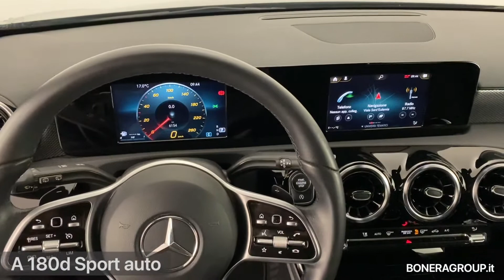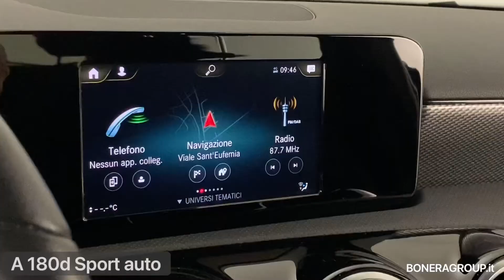Mercedes-Benz A 180 D Sport Auto - USATO CERTIFIED BONERA group